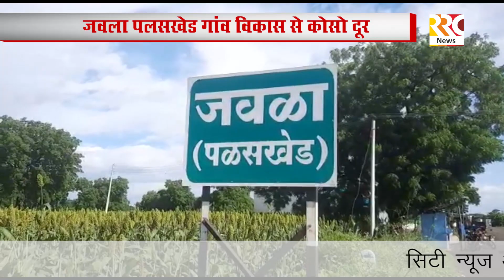जवला पलसखेड - जान जोखिम में डालकर पार कर रहे नदी - आरआरसी न्यूज अकोला...